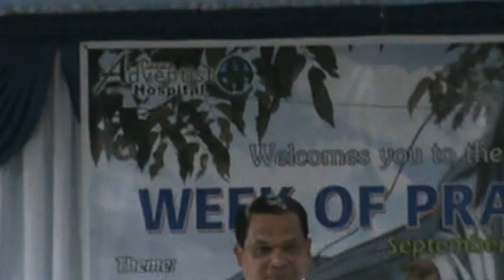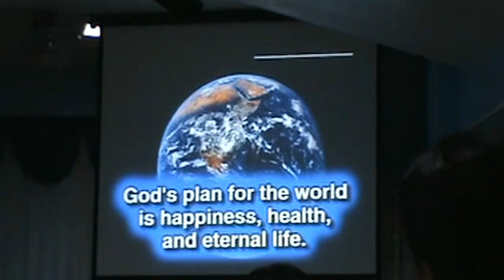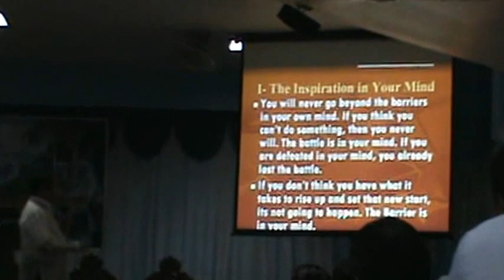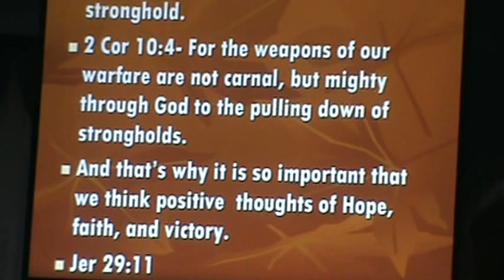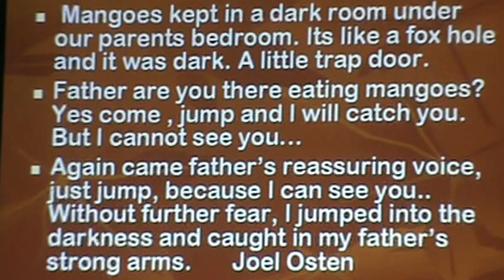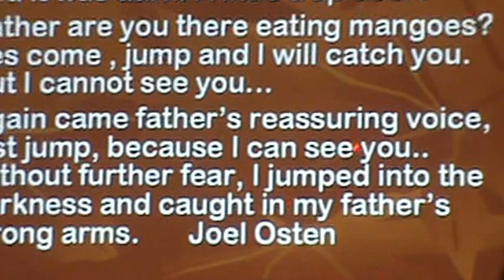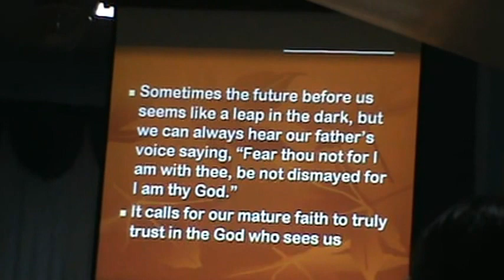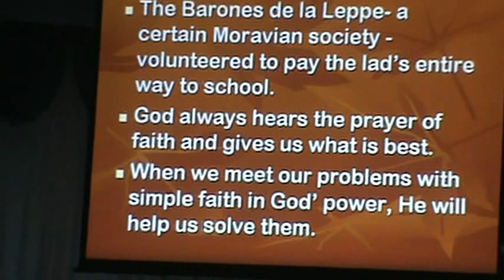Blessings Through A Hurting Experience